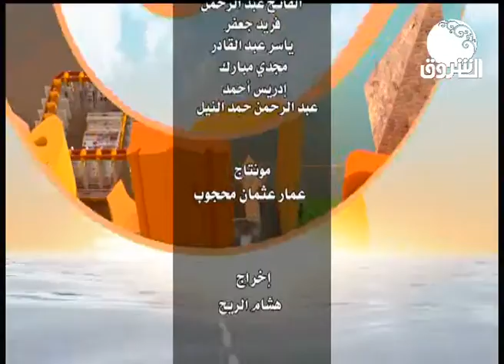نهائي كأس السودان وغيرها من اخبار الرياضة مع محمد مصطفى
فقرة الرياضة من برنامج